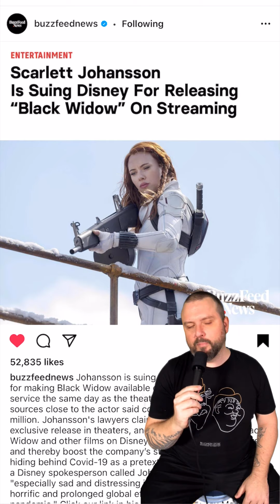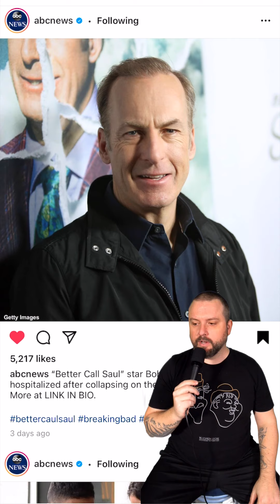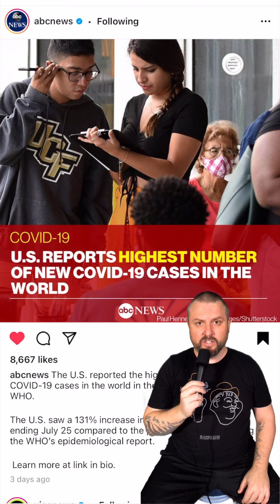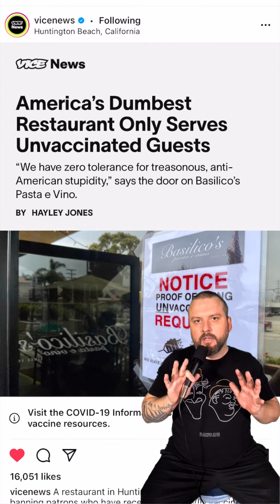Swipe Up 149 - News Opinion - Ray Taylor Show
Shout Out To: @buzzfeednews @abcnews @vicenews

Daily Podcast: Ray Taylor Show - InspiredDisorder.com/rts
Daily Painting: The Many Faces - InspiredDisorder.com/tmf
More links: InspiredDisorder.com/links